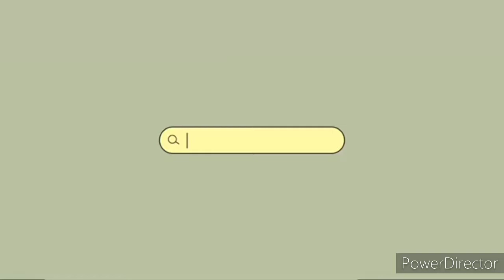3 minutes Batik Shirt Making|Junior High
Baar,Jade G.